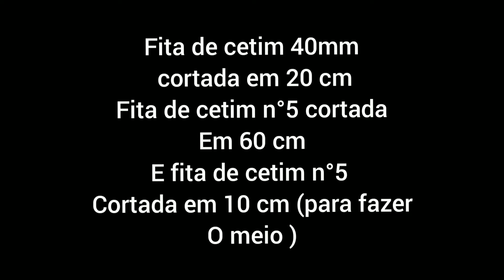Como fazer Gravata pet Borboleta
linda gravata pet Borboleta, fácil de fazer e muito econômica